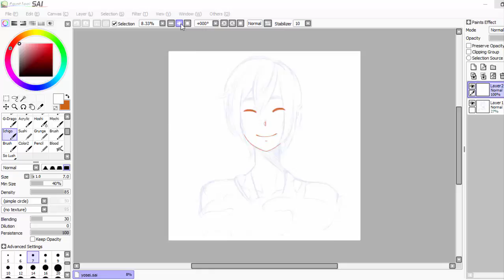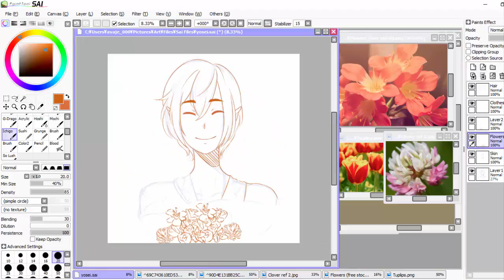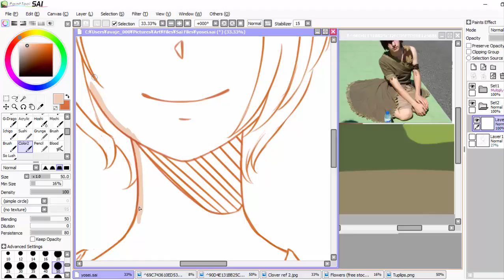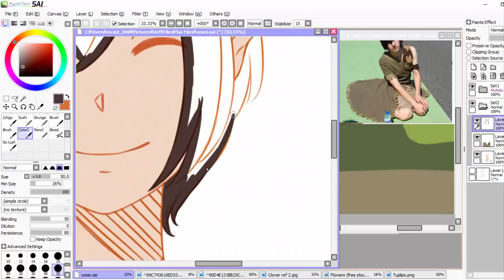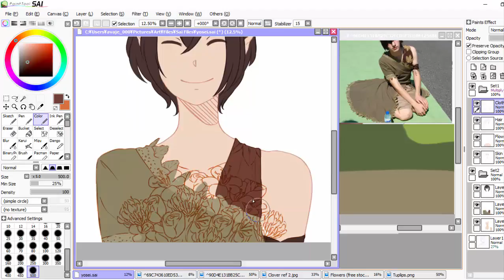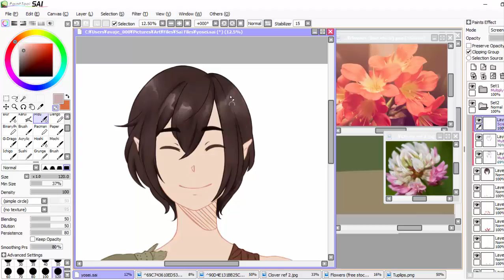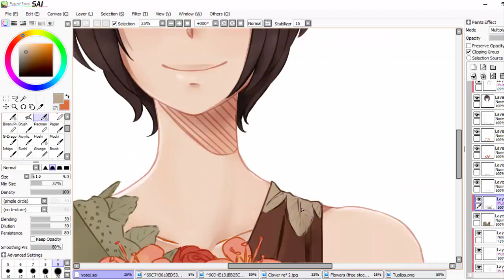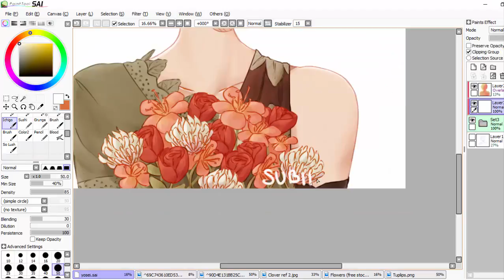[Speedpaint] - Yosei Yokinane - UTAU - Paint Tool SAI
This is part of an art trade I did with a friend of mine, Leygasp!
He does super cool cosplays and UTAU covers.

Stuffles:
Camtasia 8
Yosei Yokinane belongs to Leygasp
Song: Palette Piano Rock Arrange (Covered by Leygasp with Yosei)
UST: HaruVampire